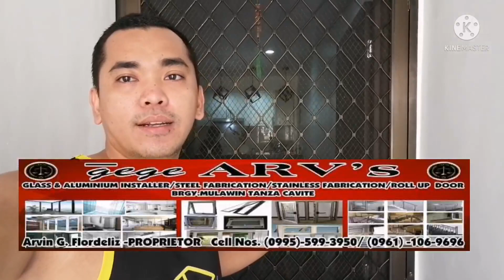screen door installation....